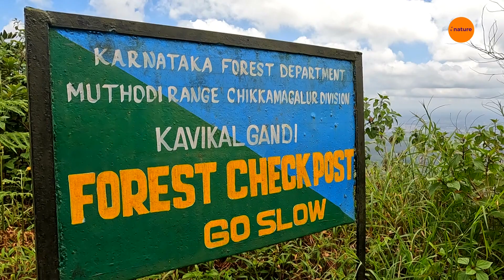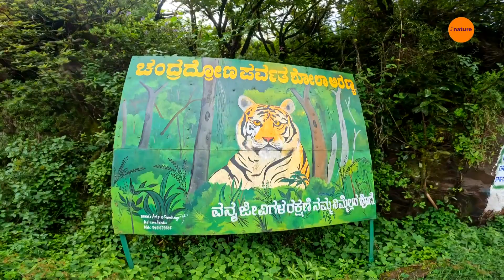Jhari Falls / Buttermilk Falls & Shooting Point, Chikkamagaluru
Jhari Falls, situated on the way to Baba Budangiri or Kemmangundi from Chikmagalur, is surrounded by dense forest and coffee plantations. This falls is created by the springs generated in the mountains. A pool is formed by the waterfall below which allows visitors swim and play in the water. This is a perfect retreat from the busy city life and it is one of the must visit tourist spots in Chikmagalur.

Local Travel Guide & Car Rentals
S M Tours And Travels Chikkamagaluru